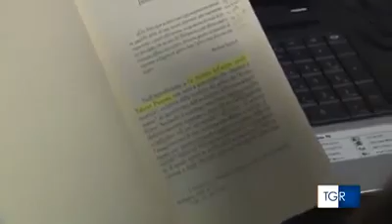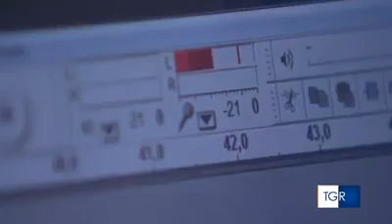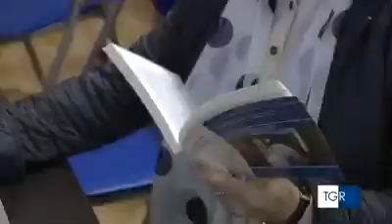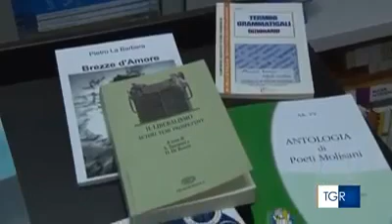Servizio Buongiorno Regione sul progetto LA VOCE DEL BUIO del 03 04 2019